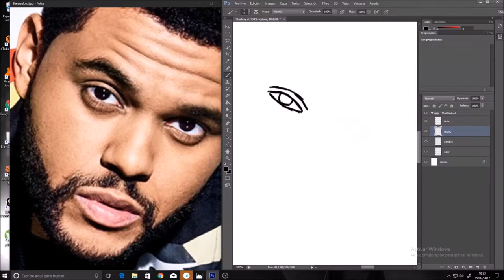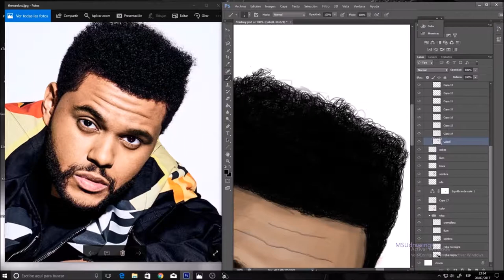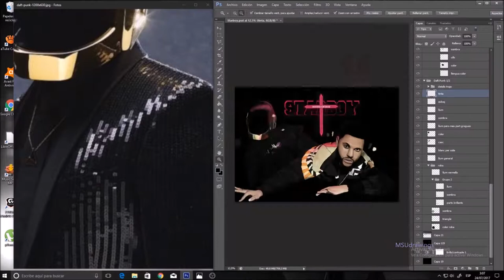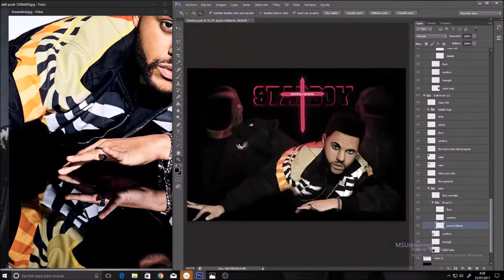The The Weeknd & Daft Punk Drawing - MSUdrawings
Speed Drawing of The Weeknd & Daft Punk